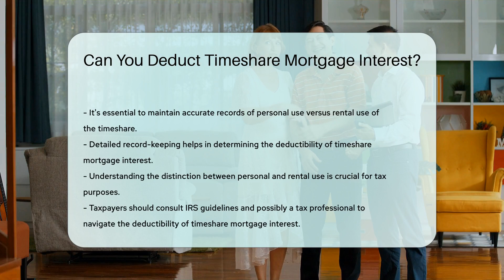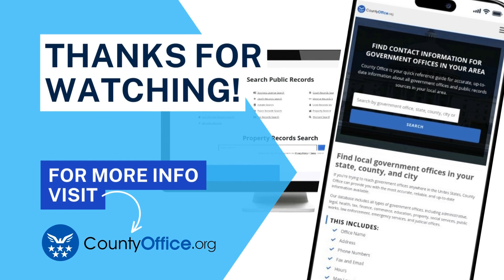Can You Deduct Timeshare Mortgage Interest? - CountyOffice.org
Can You Deduct Timeshare Mortgage Interest? In this informative video, we delve into the topic of deducting timeshare mortgage interest and the criteria set by the IRS for it to be considered a qualified residence. Learn about the rules for deducting mortgage interest on timeshares used as a residence and the implications if the timeshare is rented out extensively. Detailed record-keeping is essential to ascertain the deductibility of timeshare mortgage interest. Stay informed on how the IRS treats timeshares in terms of mortgage interest deductions.